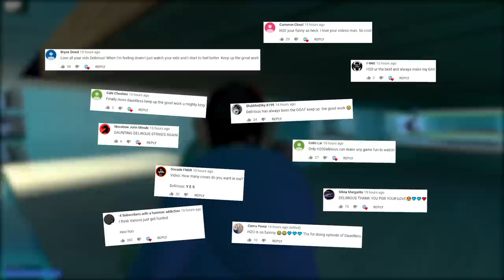Gmod Ep. 91 - BEACH BALL BUMS & ICE CREAM! - Hide & Seek!